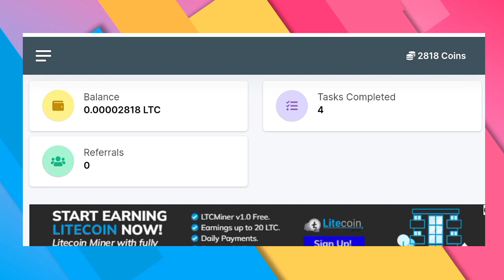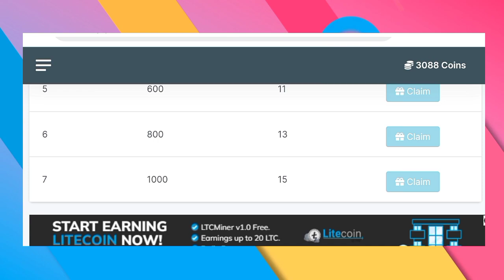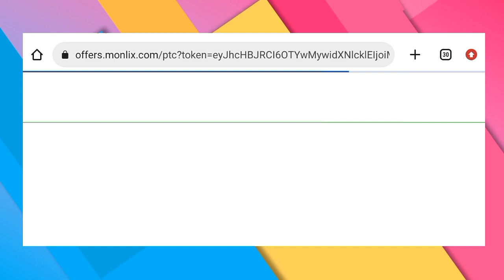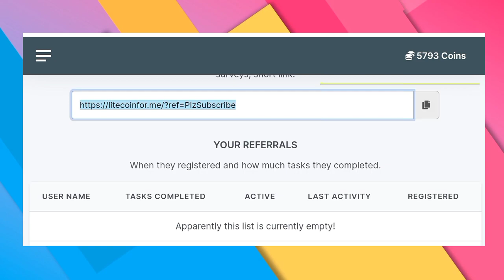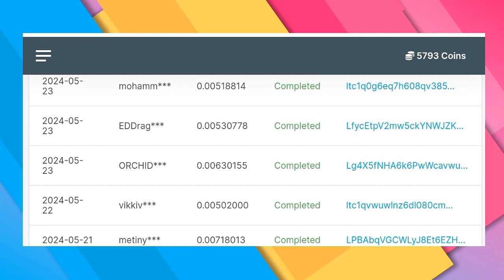Litecoin Earning Free Site No Investment | Earn Crypto Complete Task | Live Payment Proof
Related Topic (ignore*)
Watch ads earn free crypto
complete survey earn money
best site for earn btc
best earn money online app
best Litecoin earn games
best Litecoin earn website
best bitcoin earn app
free Litecoin mining website 2024
free litecoin mining
free litecoin earn
free litecoin mining app
free litecoin withdraw
free litecoin mining website without investment 2024
litecoin mining for android 2024
litecoin free mining 2024
best online earning website 2024
new online earning website 2024
highest paying earning website 2024
Crypto News Today's
Shiba Inu Coin News Todays
Shiba Inu Earning App
earn bitcoin free
earn bitcoin
earn bitcoin fast without Investment
earn binance
earn btc
bitcoin mining app android 2024 free
earning site
free bitcoin
free btc
bitcoin
bitcoin explained
bitcoin mining
bitcoin trading
bitcoin trading for beginners
bitcoin mining
free bitcoin
free btc
btc mining
earn bitcoin free
earn bitcoin
bitcoin
bitcoin explained
bitcoin trading
cryptocurrency
cryptocurrency for beginners
cryptocurrency mining